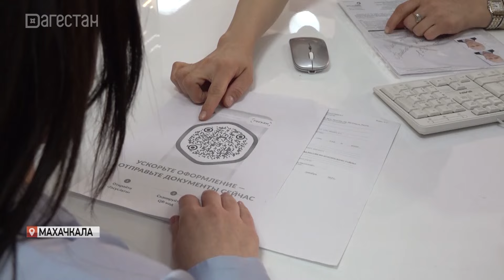Dыросла госпошлина на получение загранпаспорта нового образца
На тысячу рублей выросла госпошлина на получение загранпаспорта нового образца. В Дагестане вступили в силу новые тарифы. Согласно изменениям, госпошлина для совершеннолетних граждан составит 6 тысяч рублей, а для лиц, не достигших 14 лет, – 3 тысячи рублей. Об этом сообщает МФЦ Дагестана.